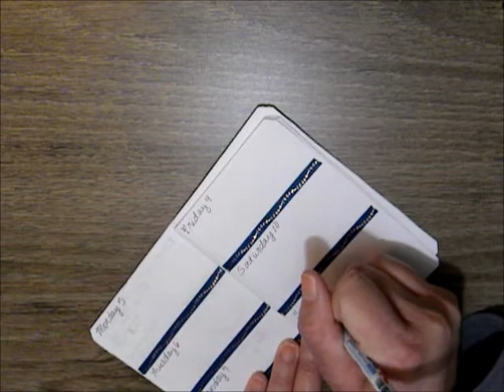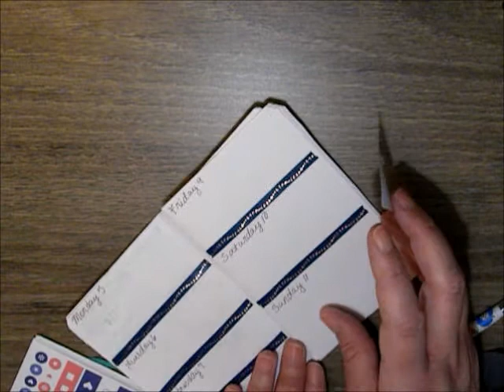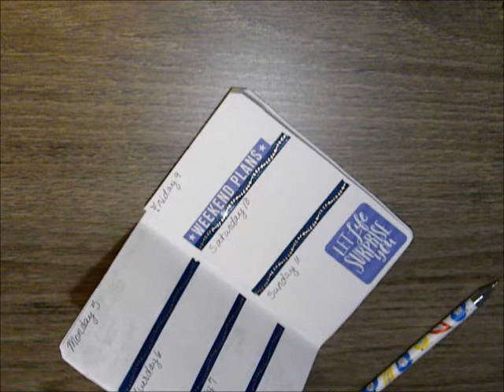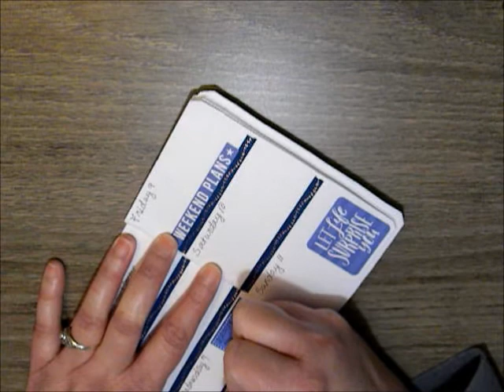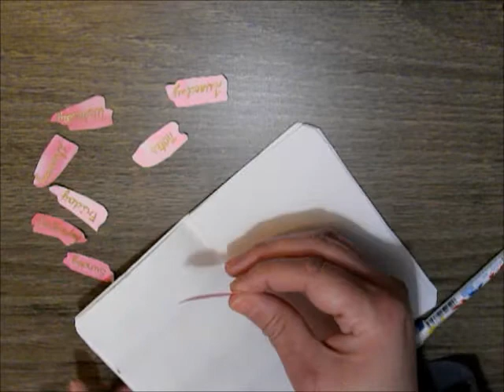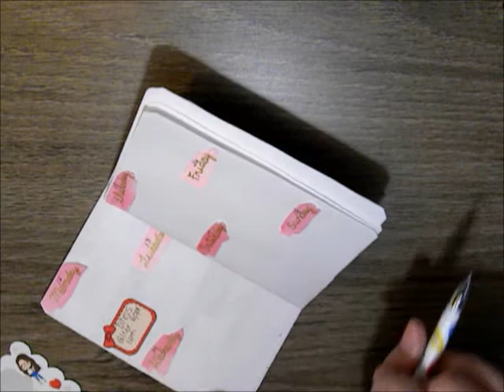travelers notebook double pwm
This is my on the go planner, I used a sampler